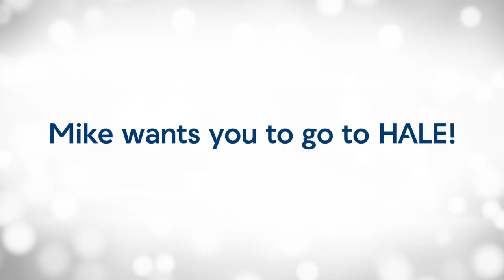Utah Video Production | Fast Forward Productions | Mike Hale Acura - Echo